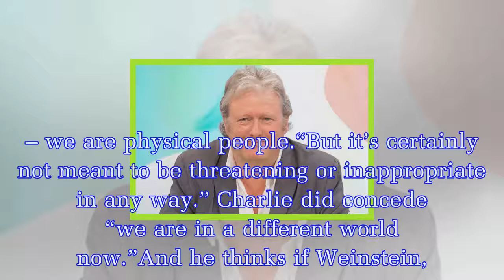Coronation Street: Actor claims bad behaviour rife behind the scenes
The star, who played boozy Jim McDonald, said bad behaviour was rife behind the scenes in the soap’s 1990s heyday.At the time, the family favourite was watched by up to 20million people.Charlie, 58, s